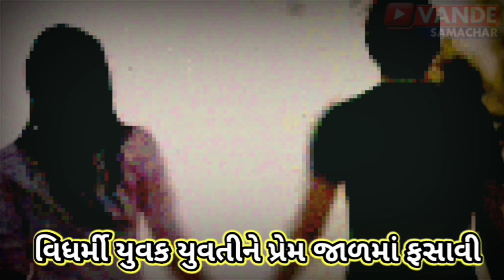અમદાવાદ: વિરાટનગરમાં લવ જેહાદ ની ઘટના | Virat Nagar Nikol love Jihad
દેશભરમાં લવજેહાદની ઘટનાઓમાં ખૂબ જ વધારો જોવા મળ્યો છે અમદાવાદ શહેરમાં પણ તેમાંથી બાકાત નથી હાલમાં ૧૮-૬-૨૦૨૪ના રોજ્ અમદાવાદ શહેરના વિરાટનગર વિસ્તારમાં રહેતી 21 વર્ષની યુવતી સાથે આવી જ લવ જેહાદની ઘટના બની છે.
ગુજરાત સરકારના મંત્રી અને નિકોલ વિધાનસભાના ધારાસભ્ય જગદીશભાઈ વિશ્વકર્મા અને વિશ્વ હિન્દુ પરિષદ તથા બજરંગ દળ ની સામે સૂચકતા ને લીધે અજુકતી ઘટના બનતા રહી ગઈ,
બનાવની વિગત કંઈક એવી છે કે 21 વર્ષીય યુવતી માતા-પિતા સાથે વિરાટનગર ખાતે રહે છે માતા-પિતા મજૂરી કામ કરતા હોઈ ઘરની આર્થિક પરિસ્થિતિ સારી ન હતી તેથી ઉપરોક્ત યુવતી ચાંગોદર ખાતે નોકરી કરતી હતી જ્યાં તે એક વિધાર્મી યુવકના સંપર્કમાં આવી હતી યુવતીને વિવિધ લાલચો આપી વિધર્મી યુવક તેને ભગાડી લઈ ગયો હતો આ બાજુ યુવતી નોકરીથી ઘરે ના પહોંચતા પરિવારે સંભવિત સ્થાનોએ તેની શોધ કરી હતી તે દરમિયાન પરિવારેને યુવતી વિધર્મી યુવક સાથે જતી રહી હોવાની માહિતી મળી હતી પરિવારે તાત્કાલિક નિકોલના ધારાસભ્ય  જગદીશ વિશ્વકર્માનો સંપર્ક કર્યો હતો જગદીશ વિશ્વકર્મા દ્વારા પરિસ્થિતિની ગંભીરતા ને જોઈ તુરંત જ નિકોલ પોલીસને જાણ કરી દેવામાં આવી પોલીસ દ્વારા દીકરી અને વિદર્મી યુવકને શોધીને નિકોલ પોલીસ સ્ટેશનમાં હાજર કરી દેવામાં આવ્યા, હિન્દુ સંગઠનો ની મદદથી પોલીસે ગણતરીના કલાકોમાં જ યુવતીને સુધી પરિવારને સુપ્રત કરી આગળની કાર્યવાહી હાથ ધરી છે.